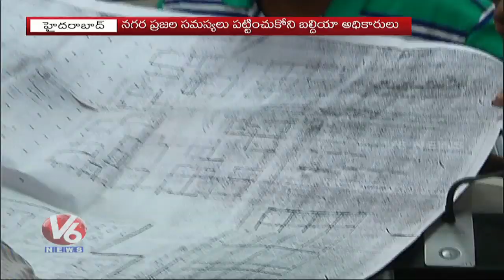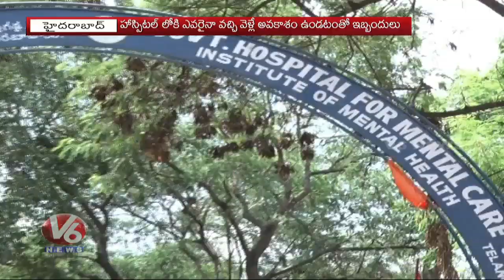Hamara Hyderabad News | 24rd August 2019 | V6 Telugu News